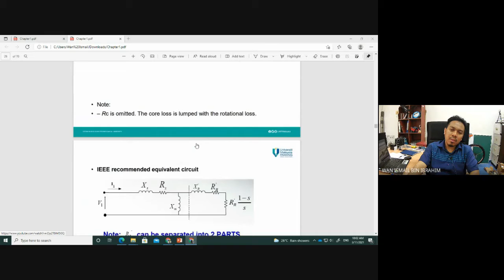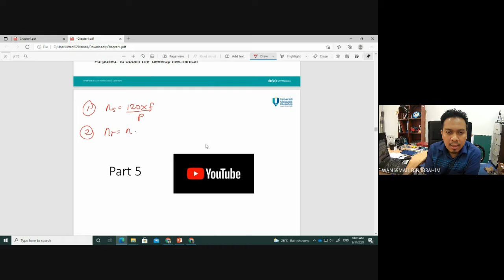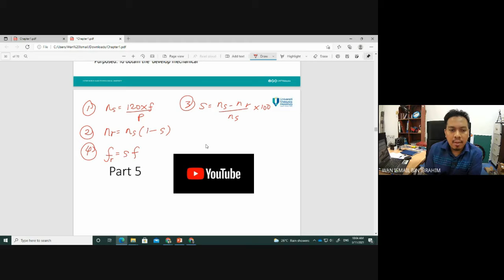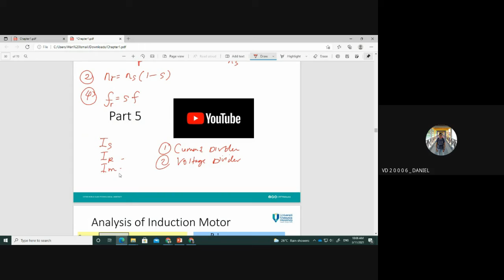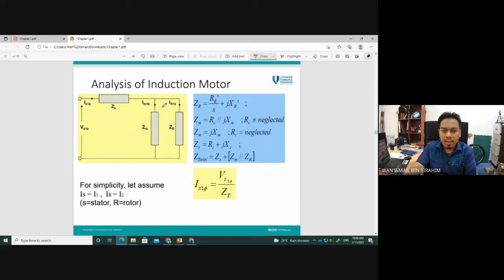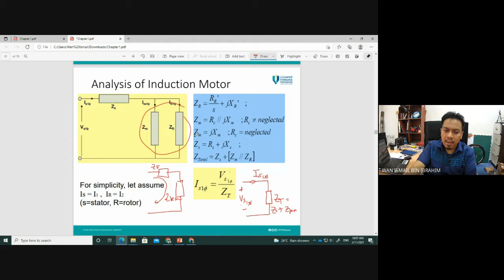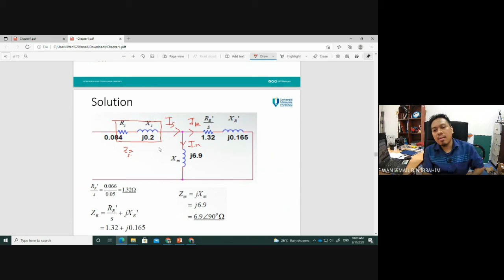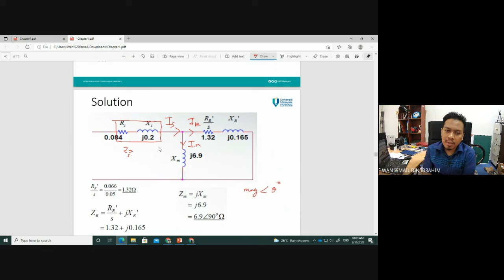BVE2415-Chapter 1-Part 7